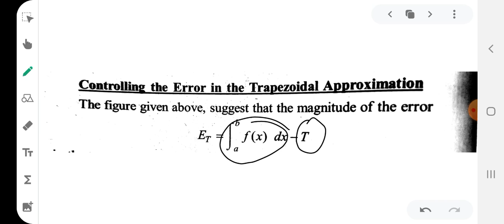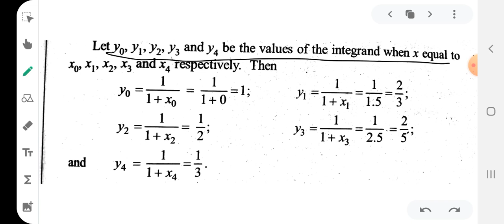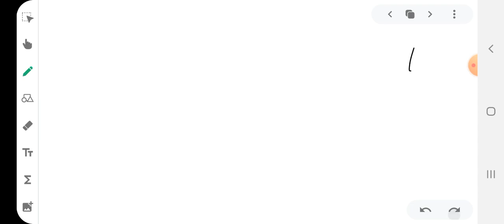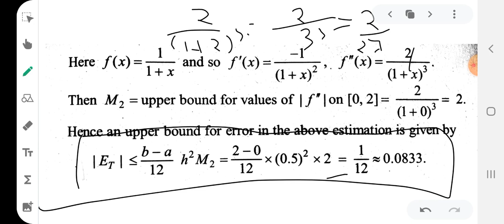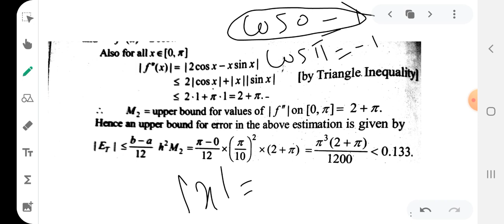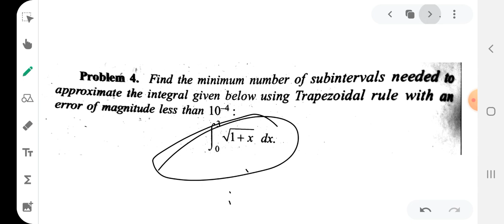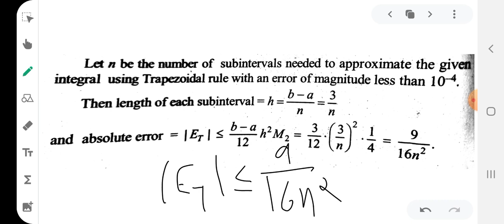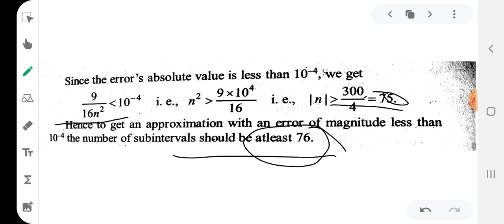Numerical Integration///Trapezoidal Rule /// Second semester BSc Mathematics// Calicut university